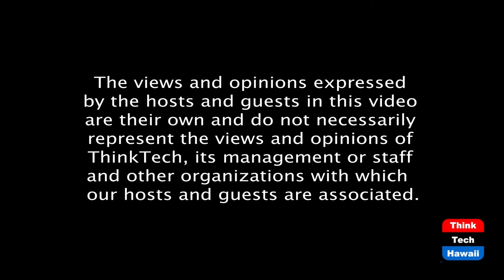Preparing Hawaii’s Future Chefs (Restaurants of Hawaii)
A Bright Culinary Future.  The host for this episode is Jay Fidell.  The guests for this episode are Sheryl Matsuoka, Grant Itomitsu and Chivon Garcia.

Who is the Hawaii Restaurant Association Educational Foundation:
HRAEF was established to enhance the restaurant and hospitality industry in Hawaii through service to the public through educational programs, industry engagement and promotion of the industry to future generations
HRAEF supports the hospitality industry in Hawaii through educational programs that educate and inspire current and future hospitality industry workers and supports the philanthropic missions of the National Restaurant Association (NRA) and the Hawaii Restaurant Association
The Pro Start Program: ProStart® , is a nationwide two year high school program From culinary techniques to management skills, ProStart’s industry-driven curriculum provides real-life experience opportunities and builds practical skills and a foundation that will last a lifetime.

The Mad Skillz: Was created to give students a way to compete against other schools all while doing online learning.